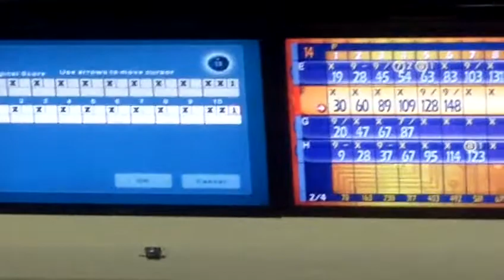JBT at Bowlium 11-27-21 Prestin Frazee front 9